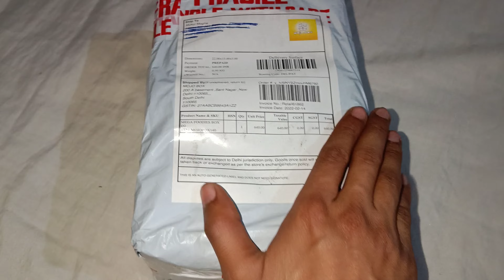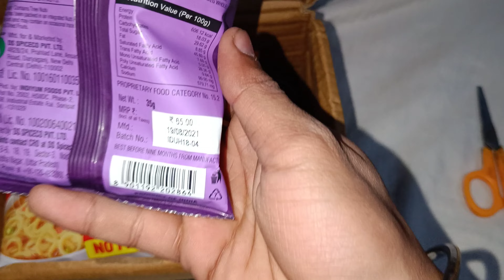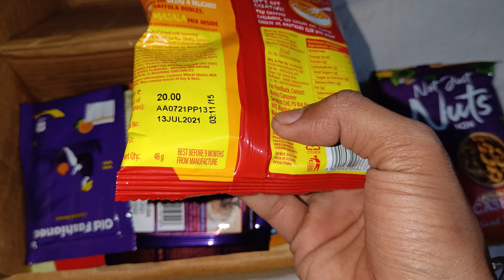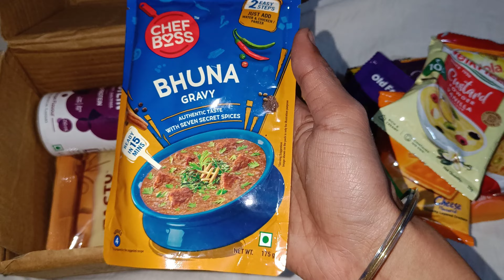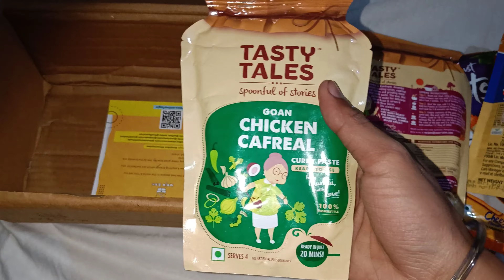MEGA FOODIES BOX Mojo Box 160 Rs Only || Unboxing || Mukul Mogha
how to Buy Mojo Box ⤵️